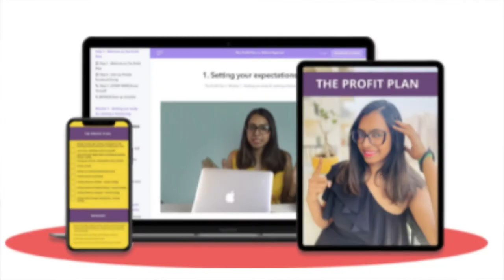HOW TO BECOME A SOCIAL MEDIA MANAGER WITH NO EXPERIENCE 2021| STEP BY STEP | HOW TO FREELANCE SERIES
In this video, we will talk about how to become a social media manager if you have no experience, skill or education about digital marketing at all.

I will also cover how to learn social media management and promote yourself as a social media manager.

Thank you for checking out HOW TO BECOME A SOCIAL MEDIA MANAGER WITH NO EXPERIENCE 2021| STEP BY STEP | HOW TO FREELANCE SERIES